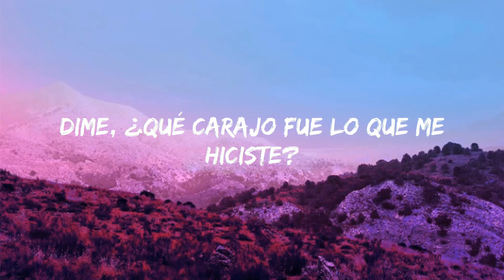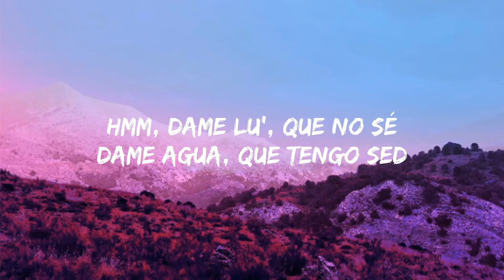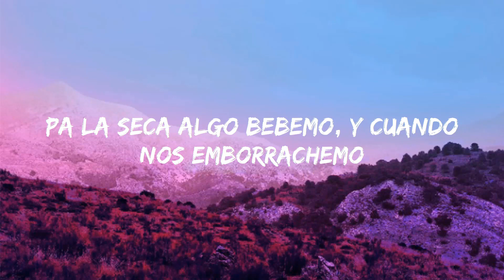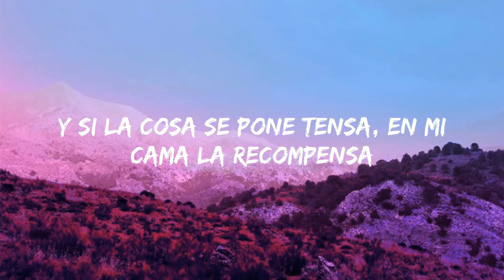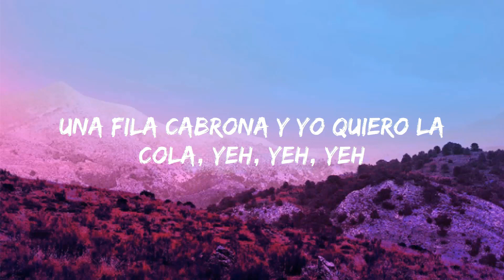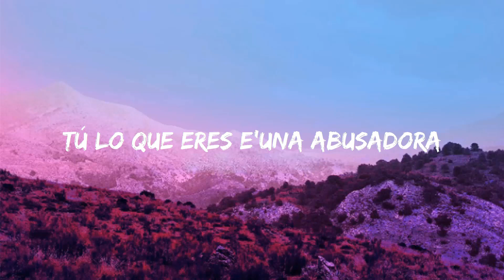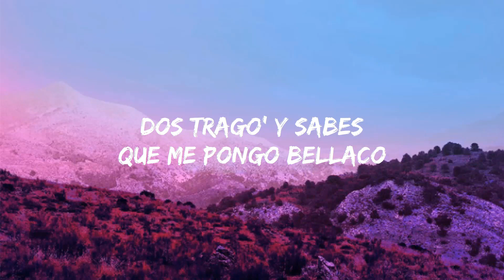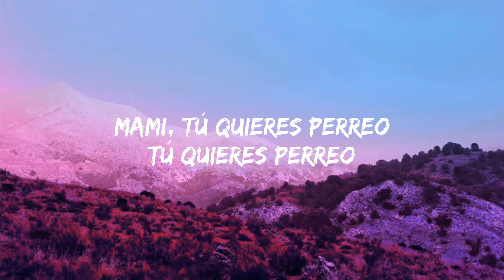Hey Mor - Ozuna (Letra/Letra) | Jet 41